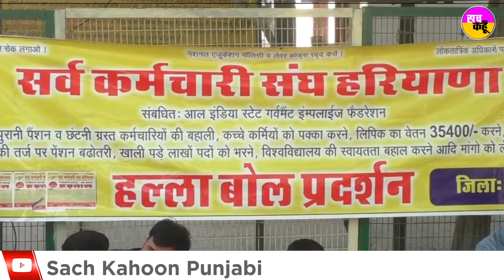Haryana रोडवेज का चक्का जाम दूसरे भी रहा जारी, देखिए Sirsa में क्या है ताजा हालात